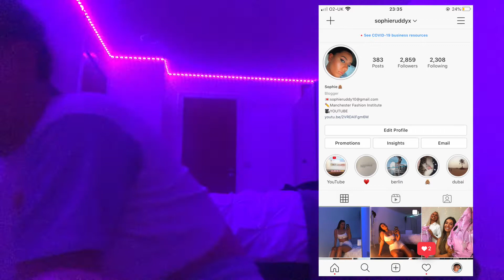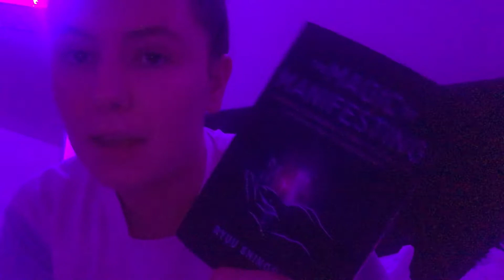MY NIGHT ROUTINE (AUTUMN/FALL 2021) *SKINCARE, MANIFESTING, NETFLIX FAVS* | SOPHIE RUDDY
I hope yous enjoy my night routine!! I talk about some skincare favs, manifesting, law of attraction and also my obsession with Emily In Paris on Netflix!!

ENJOY besties xx